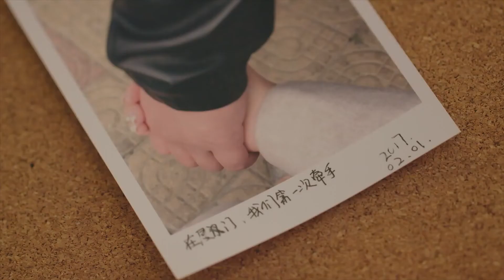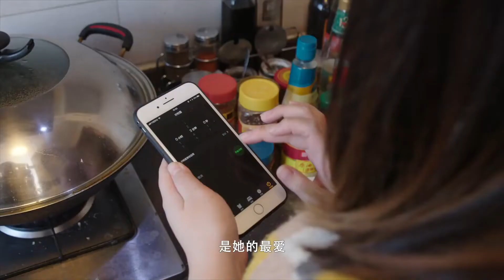靠海吃海 靠山吃山 多样的地理环境孕育出丰富而独特的食材 也塑造了根深蒂固的饮食偏好 CLIP | 寻味东莞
【简介】
城市美食纪录片《寻味东莞》将以美食作为东莞的城市名片，带领人们探访东莞的地道⻛味，寻找一系列富有传奇色彩的鲜活美食，呈现这方水土过去和现在的碰撞，时间与空间的融合。